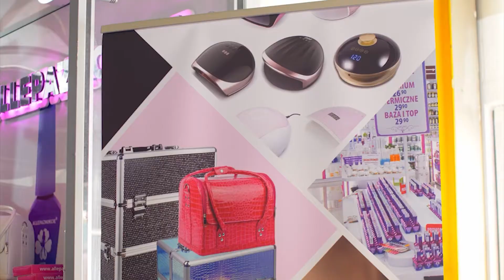Gosia Kruś Master Educator MollyLac - Z miłości do paznokci